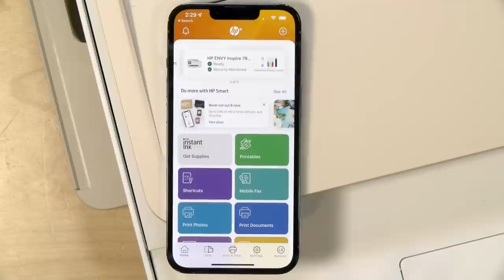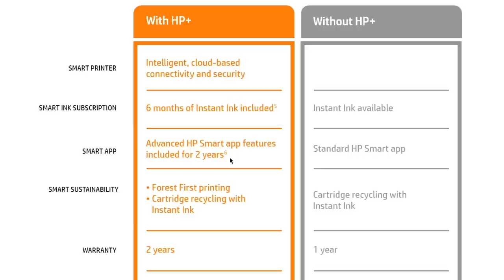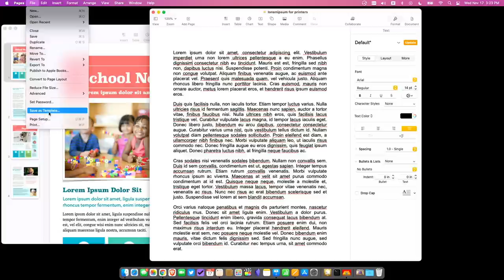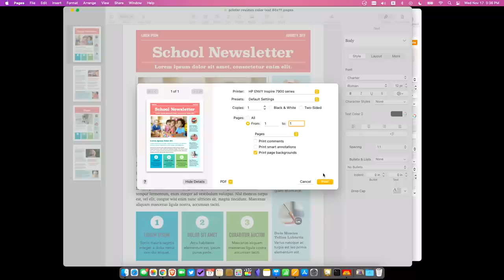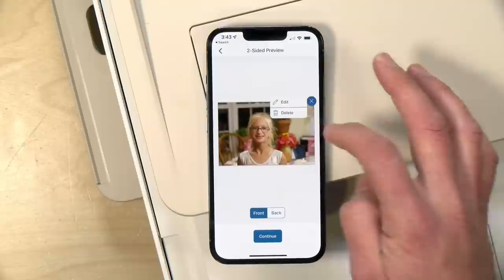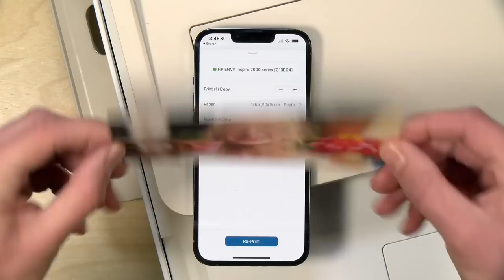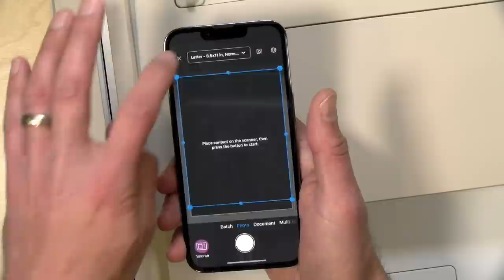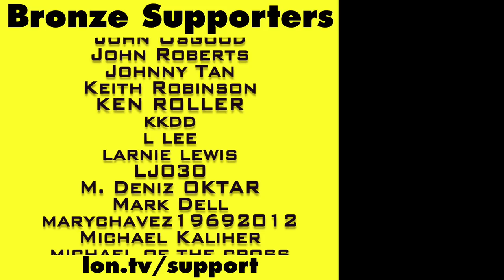HP Envy Inspire 7955e Printer Review - Photo Centric Multifunction Printer (7900 Series)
VIDEO INDEX:
00:00 - Intro
00:52 - Price
01:15 - Inkjet vs Laser Printers
01:58 - Size & Weight
02:28 - Document Scanner
03:04 - Paper Capacity
04:05 - Setup Overview
05:01 - HP Plus & Instant Ink (and fax service)
09:47 - Black and White Print Speed and Quality
10:51 - Duplexing (two sided printing)
11:32 - Color Print Speed & quality
12:49 - Photo Printing
17:23 - Scanning
18:50 - Noise
19:18 - Conclusion